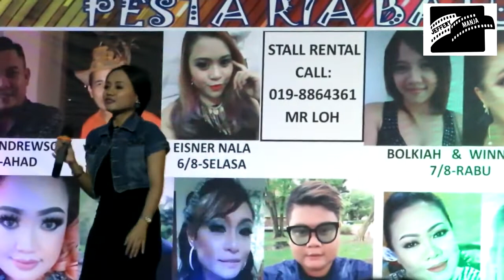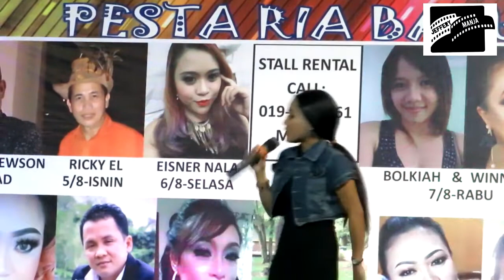Semadi Jauh Sulu - Bolkiah Rewinna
Video ini dirakam semasa Pesta Ria di Batu Niah, Miri pada 7/8/19.